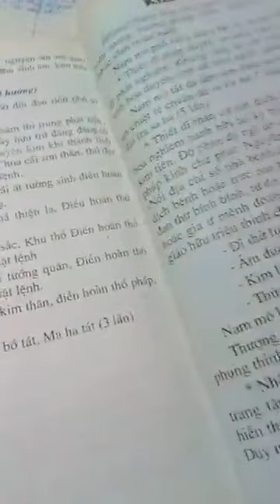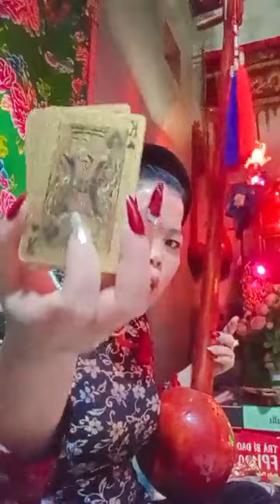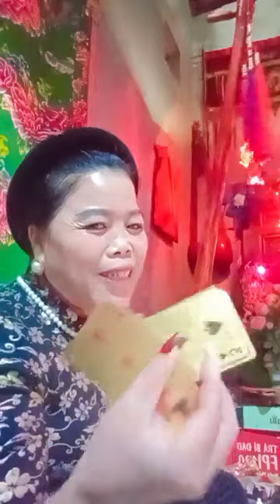.Then Hằng Nga làm lễ cho khách tối 16/11